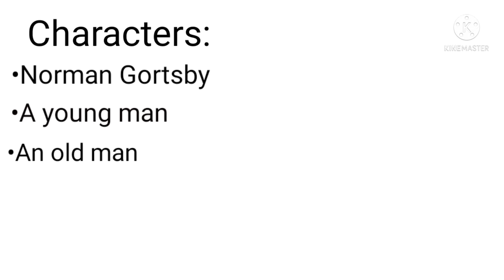Dusk by Saki | Short Story presented by StorirsSnatcher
Hector Hugh Munro, better known by the pen name Saki and also frequently as H. H. Munro, was a British writer whose witty, mischievous and sometimes macabre stories satirize Edwardian society and culture.
Other short stories presented by StoriesSnatcher

dusk by saki
dusk by hh munero
dusk by hector hugh munero
dusk by saki explaination in hindi
dusk by saki summary
dusk by saki analysis
StoriesSnatcher